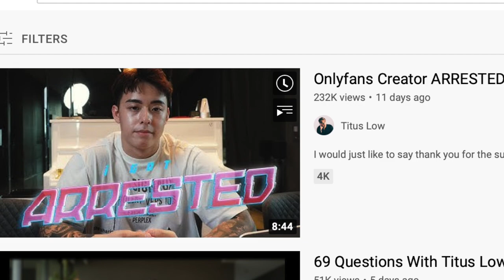His Sugardaddy Story as a Male Stripper…UNCENSORED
Going Deep with Male Models Zac and Jeff Kasser!

People in this Video:  @marioadrion @jeffkasser @thezacattack_

Ep. #41

On Mario Adrion Uncensored I have RAW and UNCENSORED Conversations with Interesting people!

LISTEN to Mario Adrion Uncensored as a Podcast on Apple, Spotify etc